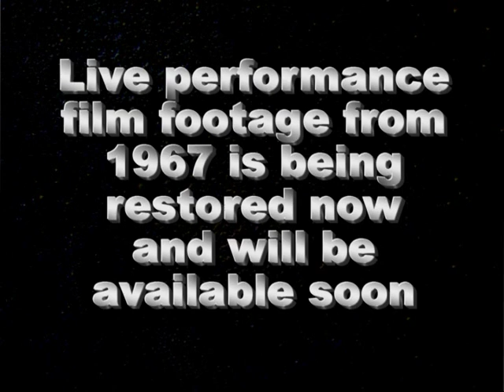Dean Kohler Electrical Banana LIVE 1967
Electrical Banana live film, Vietnam 1967